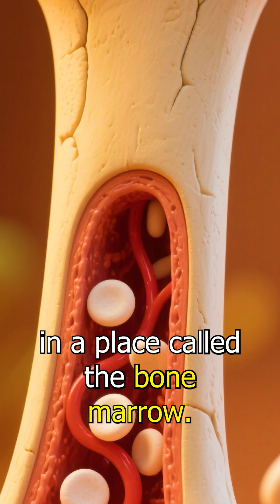white blood cell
What is white blood cell?